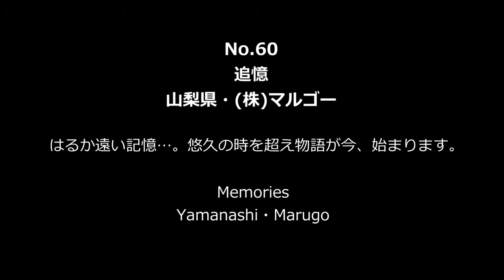【2等】2015土浦全国花火競技大会【No.60 追憶・マルゴー】“Memories” 第84回土浦の花火 スターマイン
2015土浦全国花火競技大会 スターマインの部・再生リスト

2015 84th TSUCHIURA ALL JAPAN FIREWORKS COMPETITION
【Starmine】
［Title］Memories
［Manufacturer］Marugo
［Prefecture］Yamanashi

October 03, 2015(Sat.) 18:00～20:30
At Sakuragawa riverside
(Gakuen-ohashi area)
JR Joban line Tsuchiura station

【2015 第84回土浦全国花火競技大会】
　スターマイン部門
［タイトル］No.60
［出品業者名］山梨県・(株)マルゴー

審査結果
・内閣総理大臣賞：茨城県 野村花火工業

【スターマインの部】
優勝：ノスタルジア ～あの日の森へ～
茨城県 野村花火工業㈱

準優勝：光と闇のレクイエム群馬県
㈲菊屋小幡花火店

特等：Emotions (エモーションズ)
長野県 ㈱紅屋青木煙火店

1等：光の旋律
秋田県 ㈱和火屋

特別賞：茨城県 野村花火工業㈱

【10号玉の部】
優勝：昇天銀竜 五重芯変化菊
秋田県 ㈱小松煙火工業

準優勝：モノクロームの金華
群馬県 ㈲菊屋小幡花火店

特等：昇曲付 五重芯銀点滅
茨城県 ㈱山崎煙火製造所

1等：昇り曲導付五重芯錦冠菊先紅点滅

特別賞：秋田県 ㈱小松煙火工業

【創造花火の部】
優勝：チョビひげ親父は髪の毛1本
秋田県 ㈱北日本花火興業

準優勝：ひまわりの乱れ咲き
秋田県 ㈱和火屋

特等：ときめくハート
静岡県 ㈱神戸煙火工場

1等：キケン！電気クラゲにご用心
和歌山県 ㈲紀州煙火

特別賞：静岡県 田畑煙火㈱

2015 第84回 土浦全国花火競技大会
～情熱の花園へ～［日時］平成27年10月3日　土曜日　18時～20時30分頃
［会場］JR常磐線土浦駅下車・桜川畔(学園大橋付近)
［競技部門］スターマインの部・10号玉の部・創造花火の部
［褒章］
・内閣総理大臣賞・3部門のうち最も優れた出品者
・経済産業大臣賞・スターマイン優勝者
・中小企業庁長官賞・10号優勝者
・茨城県知事賞・創造花火優勝者